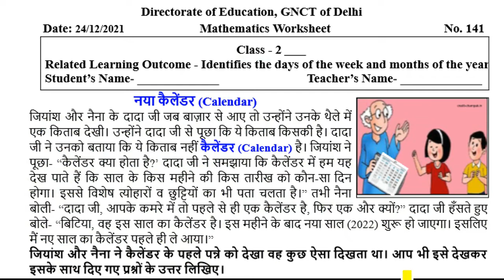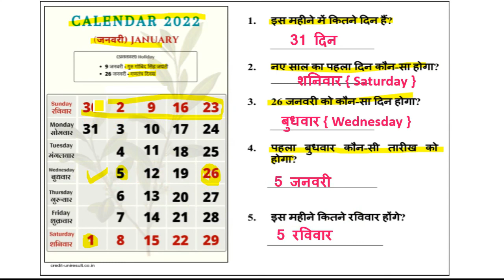Class 2nd MATHS WORKSHEET 141 || 24 December worksheet || WORKSHEET 141 CLASS 2 SOLUTION 24-12-2021